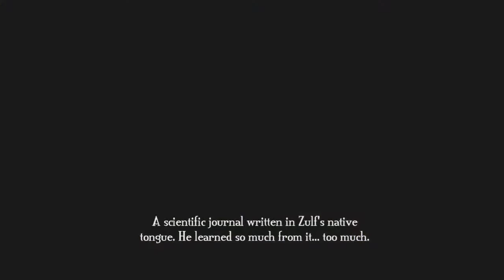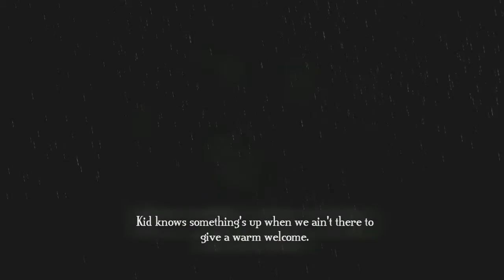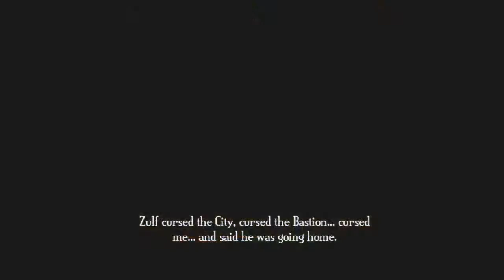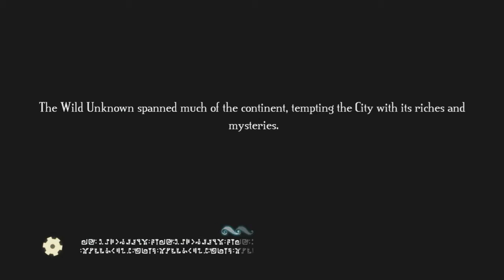Let's Play: Bastion Episode 6: Gunslinger!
I do really like the dual pistols.